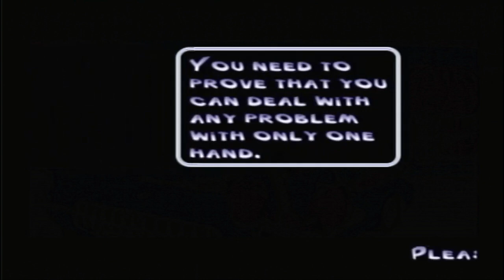Knocking Myself Out | Black & Bruised ~Demo Disc Friday~ 12/8/2023 (Pt 2)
Another day and another battle with quickly understanding controls and gameplay. What am I doing wrong when I get knocked down, but I can't get up again?